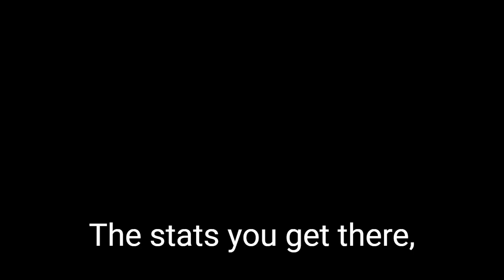The Podcast Has 🤯 Exploded! Originally it was 50 downloads a month, now it's over 2,000!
Join Mike Richards, Founder of The Treasury Recruitment Company, as he shares his journey from counting every download to hitting a whopping 2,000 downloads a month!

🚀 Discover the secrets behind this remarkable growth and gain invaluable insights into the world of treasury recruiting.

Don't miss out – watch now and supercharge your treasury career! 💼